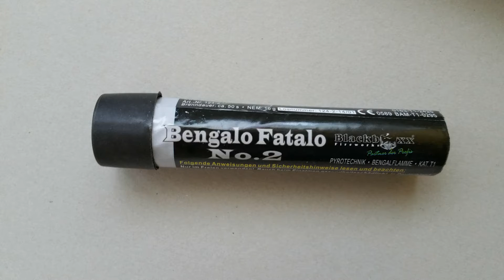►Test Video 2016◄ Bengalo Fatalo No.2 [Full HD]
Weiter geht die Test Video Serie!

Diesmal wieder ein Bengalo Fatalo und zwar die No. 2

Gutes Teil! Auf jeden Fall zu empfehlen!

Viel Spaß mit diesen und mit meinen anderen Videos!

► Rauch? Bengalos? Feuerwerk?

► Jeden Samstag (12Uhr) gibt es ein neues Silvester/Feuerwerk Video!
► Jaden Mittwoch (14Uhr) gibt es ein neues Gaming Video!

► Wenn es euch gefallen hat, lasst ein Like hier!

Dieses Video ist am 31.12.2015 entstanden.

♥♥-Highlights-♥♥